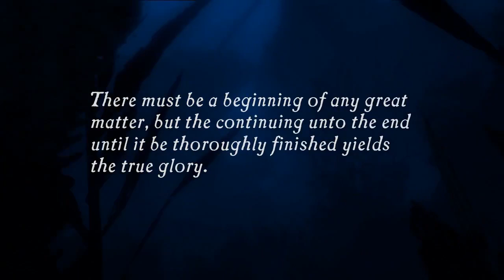|1| Trail of Gold (Uncharted Drake's Deception Playthrough) Puzzling Tombs